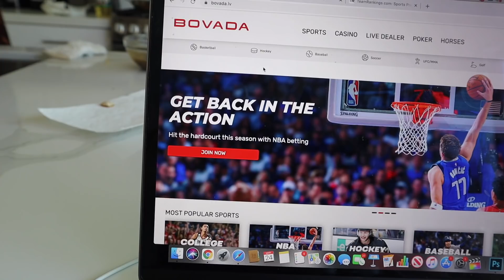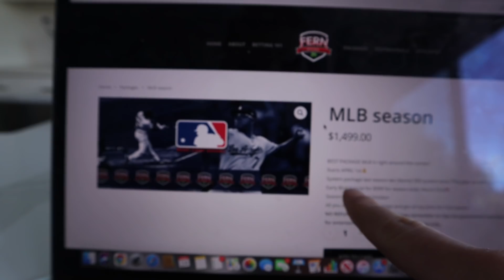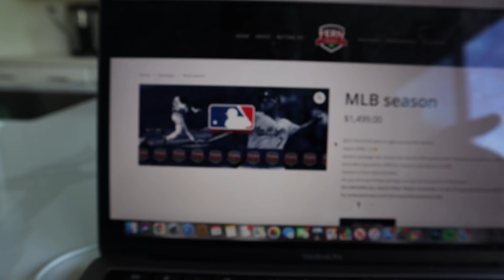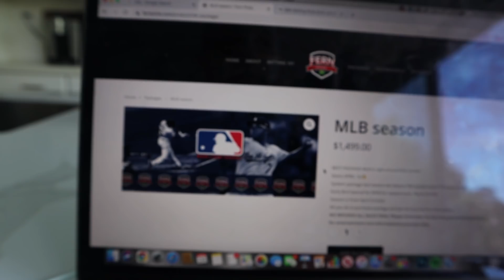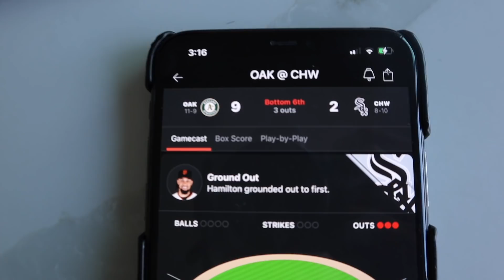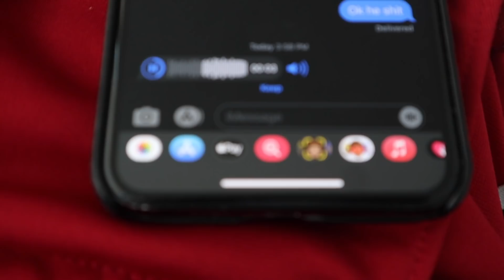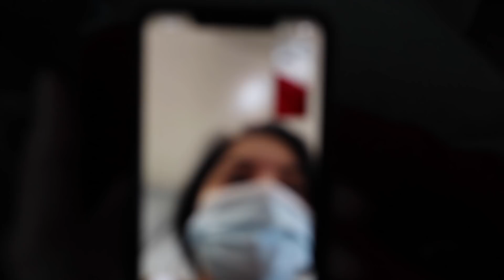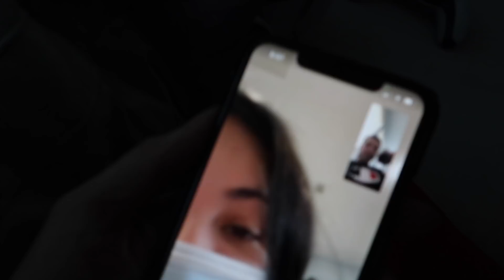DAY IN THE LIFE OF FERN! **HE VLOGS**